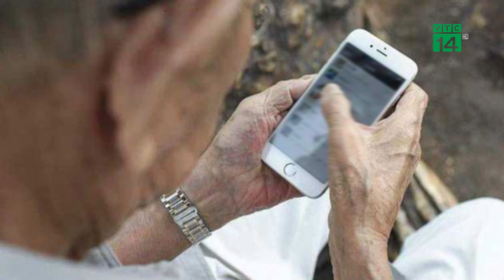Cụ ông 80 tuổi b.ị l.ừ.a 800 triệu đồng bởi nhân viên Viettel “rởm” | VTC14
VTC14 | Mới đây, cơ quan Cảnh sát điều tra  Công an quận Cầu Giấy, TP Hà Nội đã tiến hành điều tra vụ việc, một cụ ông gần 80 tuổi b.ị l.ừ.a đ.ả.o, c.h.iếm đ.o.ạt số tiền 800 triệu đồng bởi 1 người tự xưng là nhân viên Viettel.